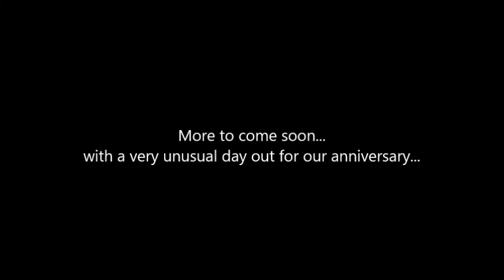Our Anniversary weekend away in Bath... Part One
To celebrate 28 years married, We decided to go to a place neither of us have ever visited... Bath.. This is part one of two and in this one you see us have a quick walk around the town of Bath and check out some sites.. The next video shows the penance of the drunken night before  😂